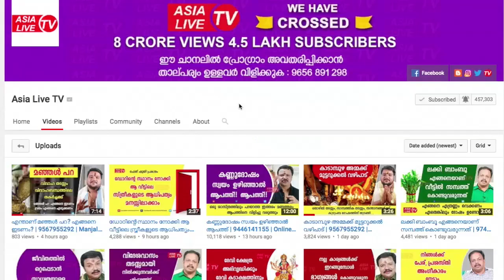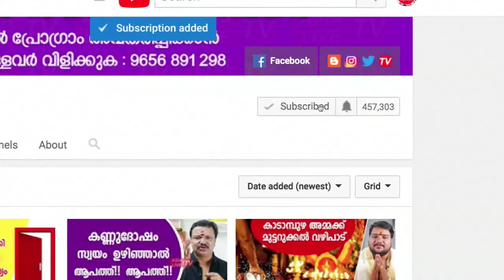കരിനാക്കുള്ളവർ പറഞ്ഞാൽ ഫലിക്കുമോ? | 9567955292 | Malayalam Astrology | Asia Live TV